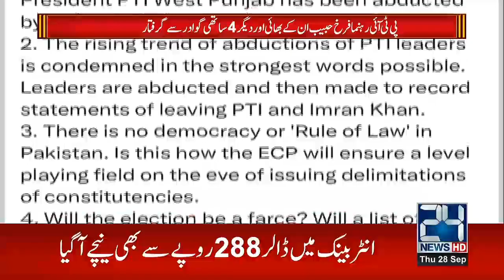Breaking News !! PTI Leader Arrested From Balochistan - 24 News HD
24 News HD Is One Of The Leading News Channels Of Pakistan Bringing You The Latest Current Affairs From Pakistan And Around The World.  Live National Assembly ,Senate Session And Current Affairs